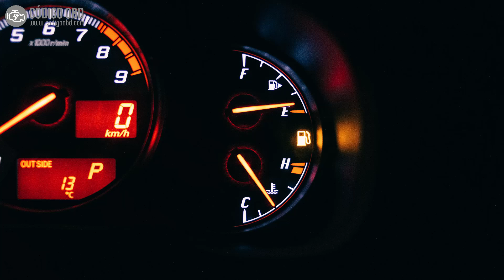CÓDIGO P0125 🟢 Solucionado 🟢 Códigos de avería Temperatura Combustible Síntomas, Causas y Soluciones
"P0125 Temperatura Insuficiente del Refrigerante para Control de Combustible en Bucle Cerrado